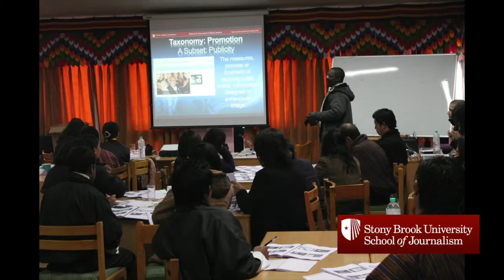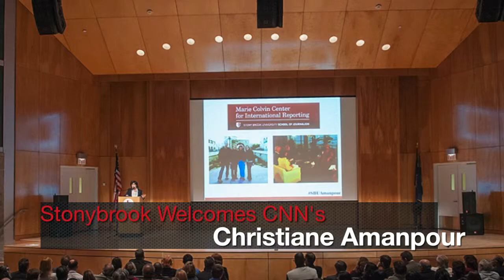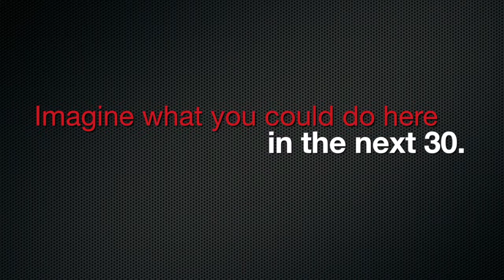30 Days in the School of J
Promotional Piece produced for Stony Brook University's School of Journalism.

Video from multiple sources.

Editing and music by Michael Spikes.